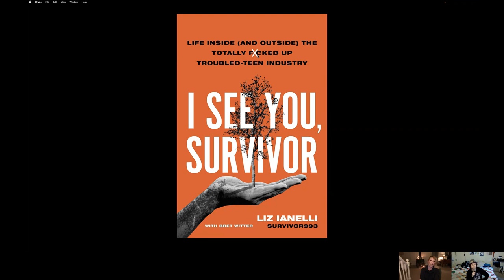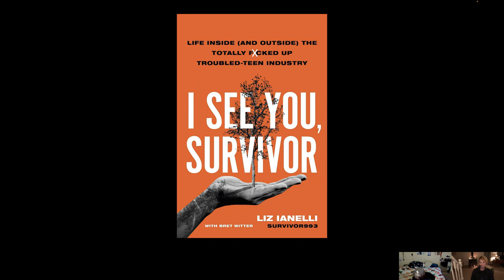Episode #54 | Liz Lanelli (Author & Attended The Family School) {Trigger Warning}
Str8 Outta B.S. Podcast Episode #54 | Liz Lanelli (Author & Attended The Family School)

Trigger Warning!

OR

OR